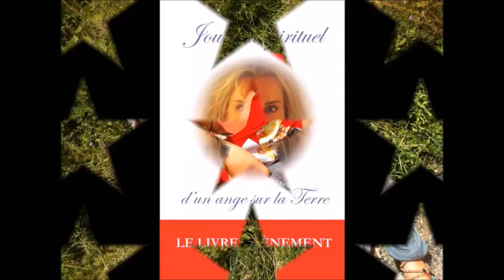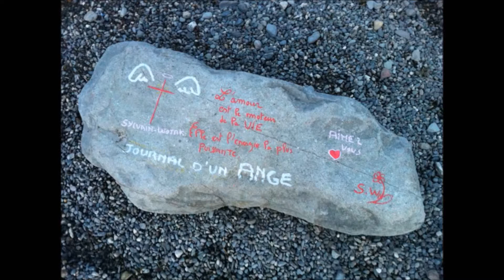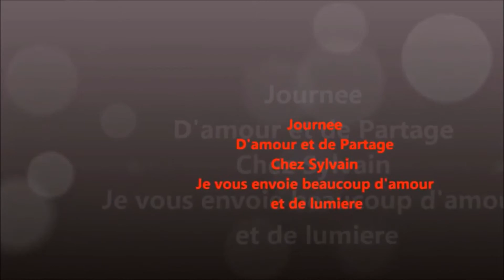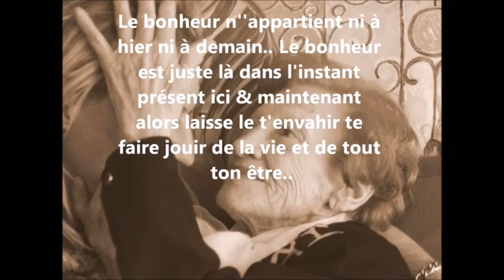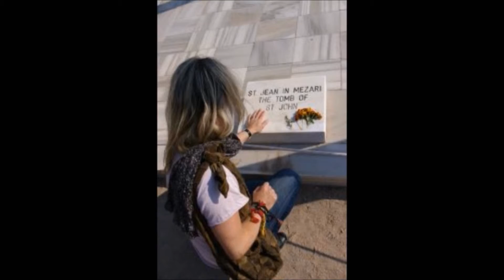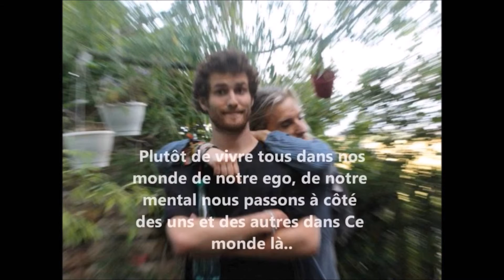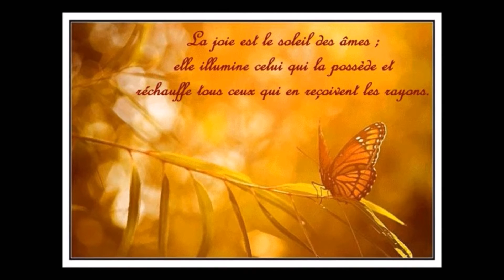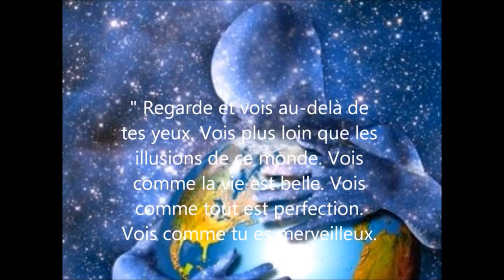MEDITATION serre poncon journal Spirituel ange terre sylvain wojak hippie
Sylvain au lac de serre poncon a seyne les alpes , journal spirituel d'un ange sur la terre le livre de sylvain